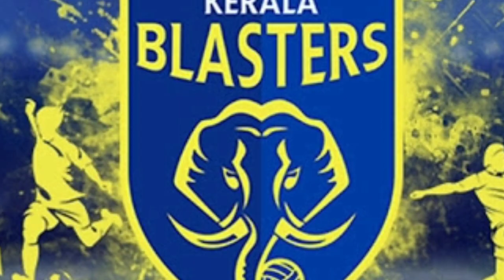HAPPY NEWS FOR KERALA BLASTERS FANS / NEW SINGING/ official signed/ isl 6 / KBFC news/ new defender